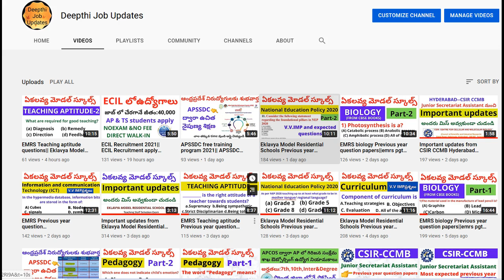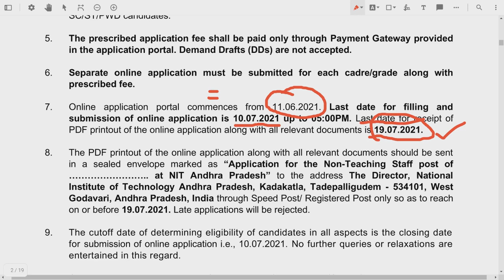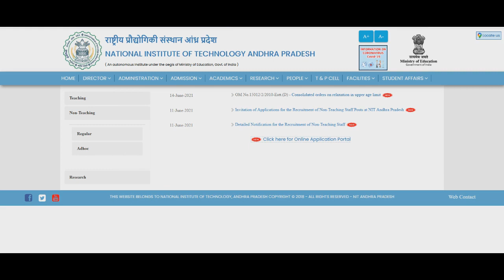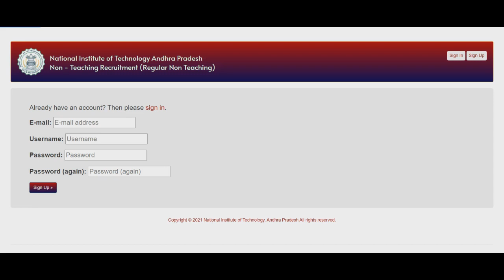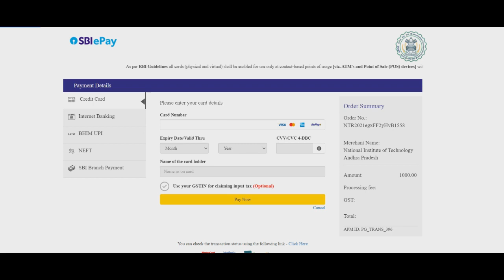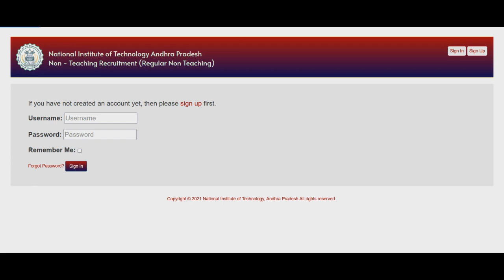How to apply NIT Andhra Pradesh non teaching staff posts|| NIT AP Application process step by step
How to apply NIT Andhra Pradesh non teaching staff posts|| Application process step by step